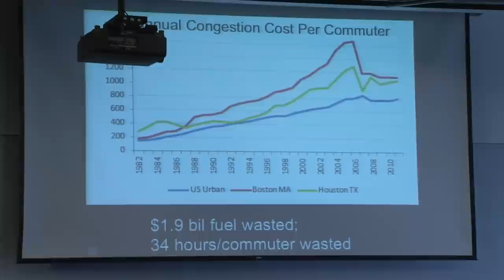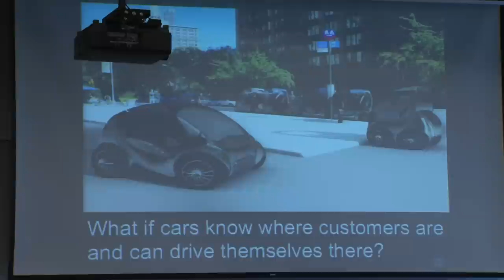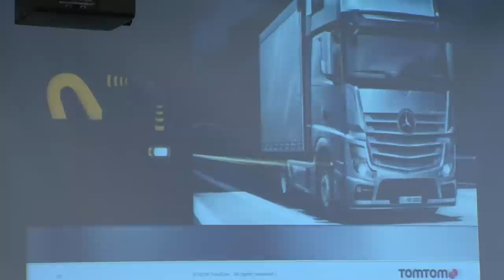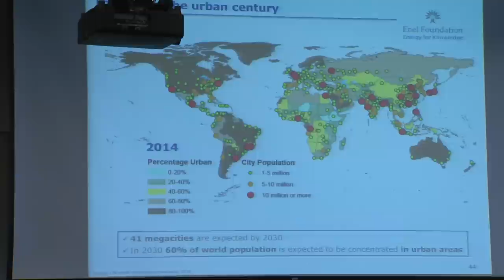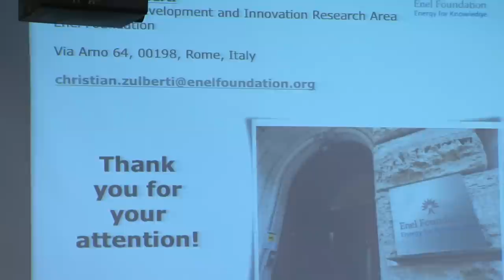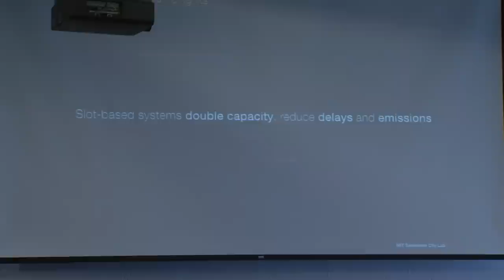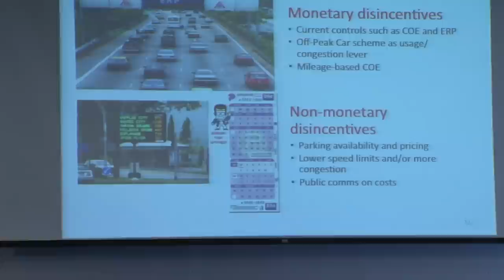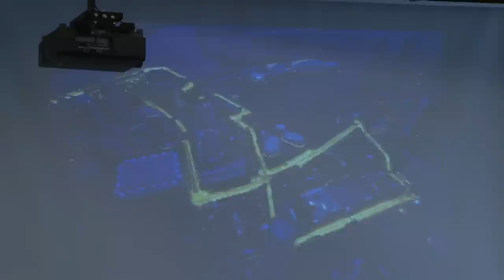The Road Ahead: Driverless Cities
While visions of self-driving vehicles have been the purview of sci- ence fiction, the world’s attention has been captured by recent examples like the DARPA Challenge and the Google Self-Driving Car. Tesla’s ‘autopilot’ feature will bring nearly autonomous func- tion to users in the next few months., and the State of California has begun offering licenses to “drivers” of autonomous vehicles. Unanswered, however, are the questions of regulation and safety. This session seeks to address broad societal implications which may outline our “self-driving future”.

Daniela Rus, Director, MIT CSAIL
Nhai Cao, Global Product Line Manager, TomTom
Christian Zulberti, Researcher, ENEL Foundation
Paolo Santi, Lead, MIT-Fraunhofer Ambient Mobility
Lam Shann Wee, Futures Division Director, Ministry of Transportation, Government of Singapore

The Road Ahead: Forum on Future Cities 2014, hosted by the MIT Senseable City Lab.

The Road Ahead is not just about emerging technologies — it will be a forum on all dimensions of future urban mobility, bringing leading theorists, dreamers, and practitioners into conversation and debate — from designers to financiers, from policy makers to provocateurs. Conversation and presentations will seek to showcase innovations, address challenges, and holistically explore the future of moving from A to B. Sessions will focus on key topics in mobility: self-driving, sharing, policy, legality and risk and society at large among others.